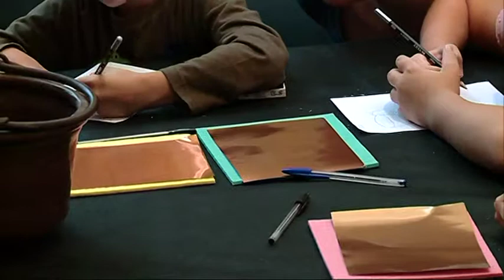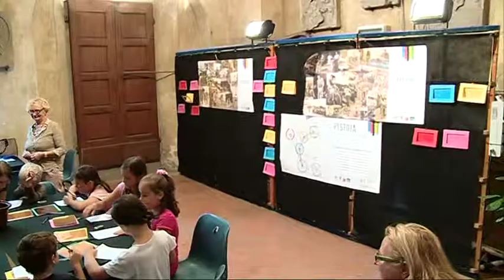LABORATORI BAMBINI BICI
un laboratorio sulle bici d'epoca in mostra in occasione dei mondiali di ciclismo.
I bambini hanno lavorato sul mestiere dello stagnino.